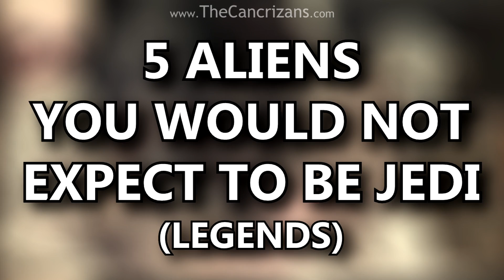5 Aliens You Would NOT Expect to be Jedi (Legends)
There are some really wacky aliens out there that are actually really powerful Force-users. But what are some of the most unlikely Jedi out there? Well, let's find out!

A massive thank you to Leo for guest-narrating this countdown video!